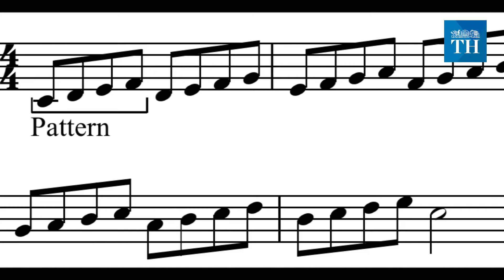Originality in music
“Even if Led Zeppelin did lift the tune from Spirit’s song, it does not make them an ordinary band. It is, in fact, what makes them such a great blues-rock band. But we live in a time and age where, in the Western world, even the smallest whiff of unoriginality — especially in a band or song that makes it big — leads to some interesting court cases.”
Four-chord song by Axis of Awesome